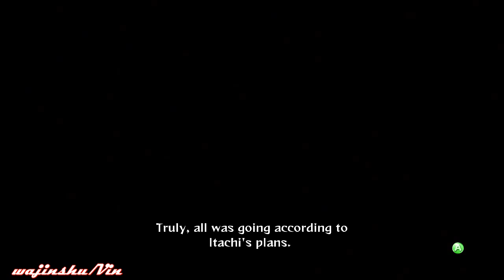Naruto Ultimate Ninja Storm Generation [Itachi Story Mode ] Part 1